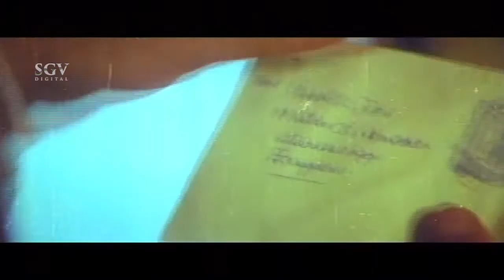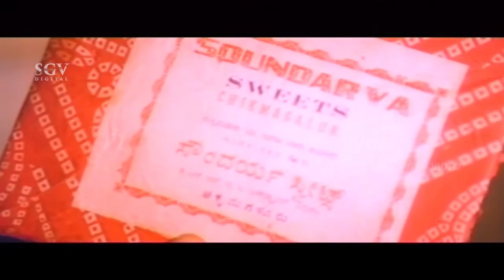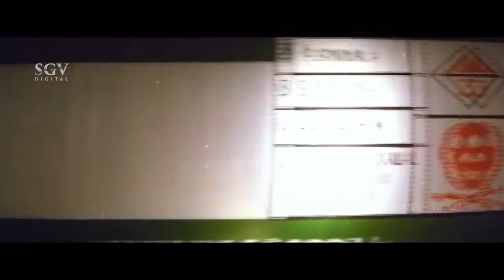Investigation Scenes | Devaraj | Suresh Heblikar | Golibar Kannada Movie | Best Kannada Scenes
Watch kannada movies best super scenes from the movie Golibar. Starring :Devaraj, Arundathi Nag, Suresh Heblikar, Srinivasamurthy, Sudheer, Sathyabhama, Shobhraj, Bangalore Nagesh, Biradar, Sadashiva Brahmavar, Parvathavani, Pandaribai on SGV Digital Kannada Super Scenes Channel..!!

Director :Shivamani
Banner : Ramu Enterprises
Presenter : KCN Chandrashekar
Producer : Ramu
Story Shivamani
Screenplay : Shivamani
Dialogue : Vasanth Kunigal

Golibar – ಗೋಲಿಬಾರ್1993*SGV